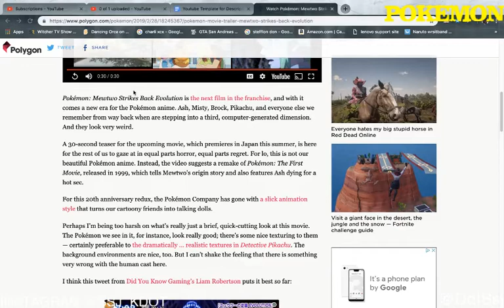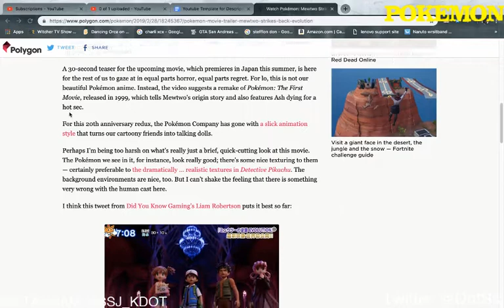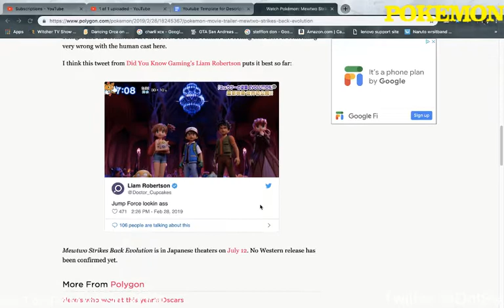Pokémon: Mewtwo Strikes Back Evolution Reaction and Review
Show me some love and add me on Discord so, I can add you guys to my Family Channel Server.